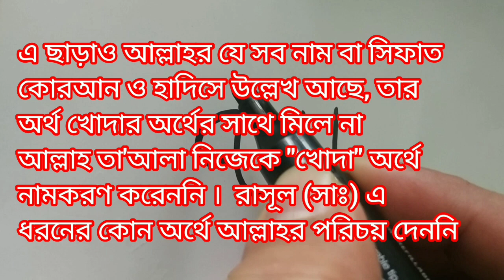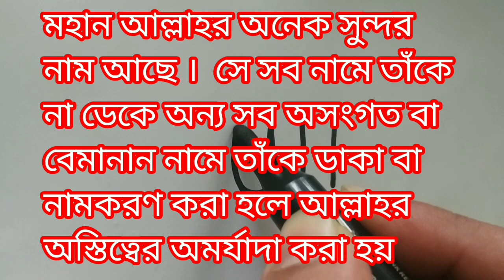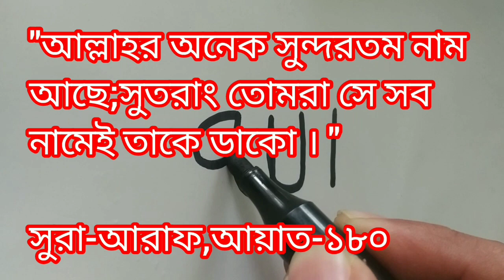আল্লাহকে " খোদা " ডাকা যাবে কি?"খোদা" সম্পর্কে হিন্দুদের বহুবেদবাদ এবং খ্রিস্টানদের এিত্ববাদ কি বলে।